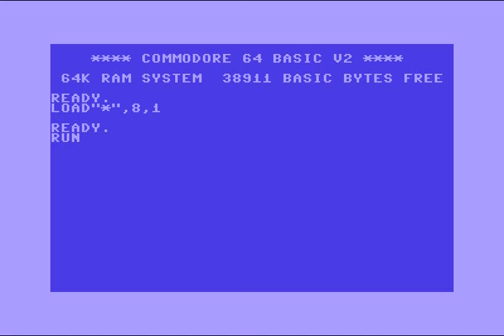Cafe8Bitar Invitro ! Commodore 64 (C64)